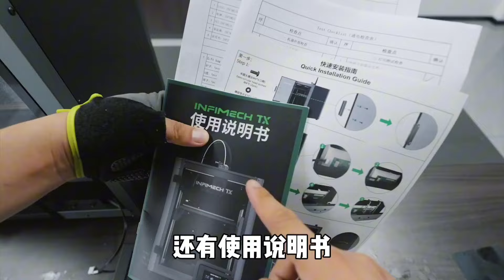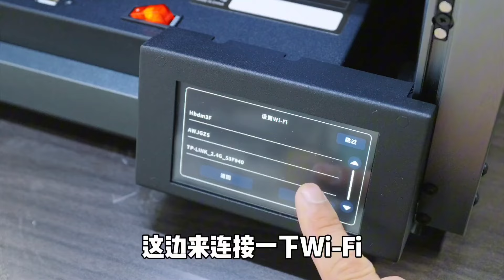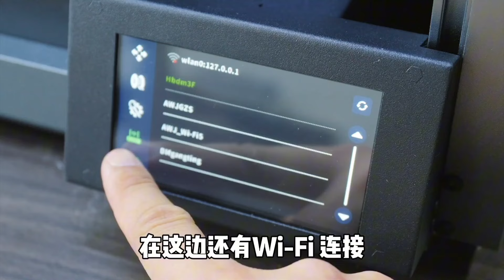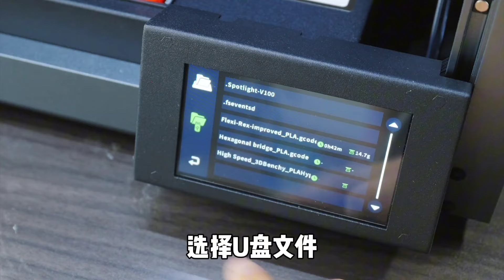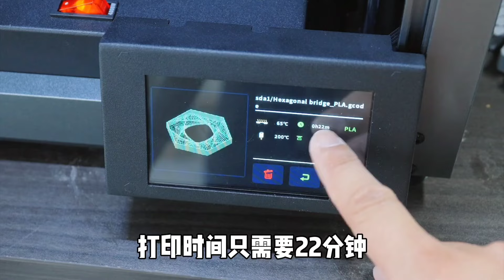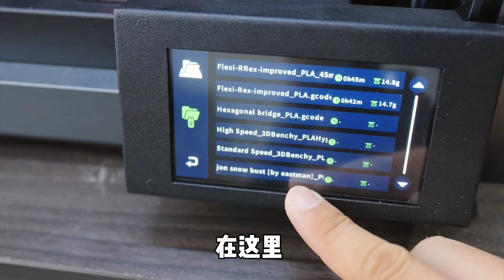2000元以内，最具性价比的高速3D打印机：印麦TX开箱体验！太卷了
市场行情太卷了。
印麦TX在海外的市场非常的好。
这次进军国内市场，诚意满满。
做工优异，价格便宜，性价比拉满。
打印高速，打印质量也非常棒。
有需要3D打印机的朋友，可以了解一下。

任何关于3D打印问题，可以加下面这些QQ群提问，有很多热心的群友会帮助解答，自动通过。
实物@阿文菌工作室
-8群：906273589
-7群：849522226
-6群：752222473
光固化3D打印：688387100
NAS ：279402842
绿泡泡：awenjkk